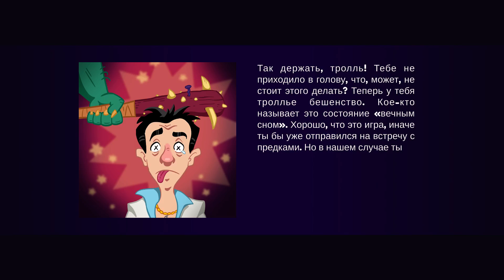Эксперименты с Пай ► Leisure Suit Larry - Wet Dreams Don't Dry #8